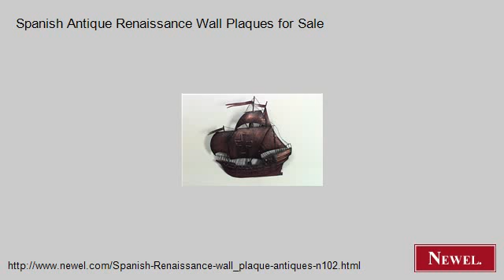Spanish Antique Renaissance Wall Plaques for Sale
- Newel.com: Spanish Antique Renaissance Wall Plaques for Sale (Newel Art and Antiques, New York City)